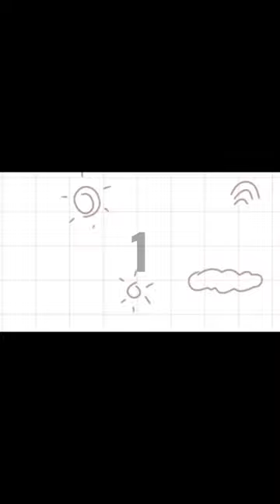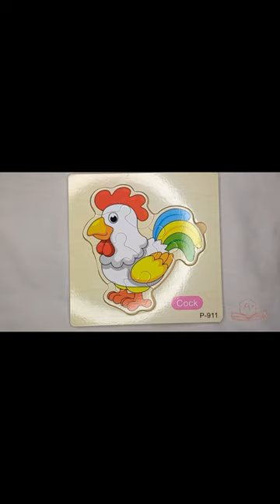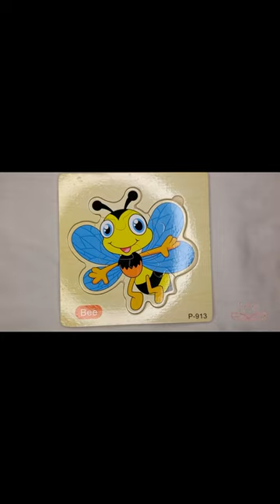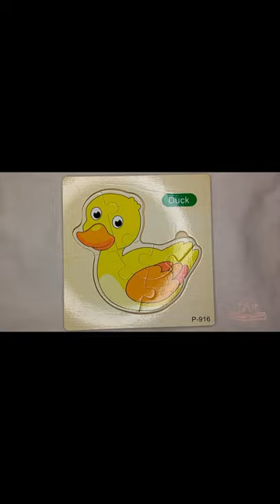Cock - Bee - Duck, Play Puzzle Animal for Kids | A Plus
Play is one of the most loved children's learning methods. One of them is by playing puzzles, this game can stimulate cognitive, train fine motor movements, and also train patience. The puzzles we play are made of wood so they are safe for children. This time we will learn to put together a simple puzzle and get to know cock, bee and duck. Very easy and very fun to play.